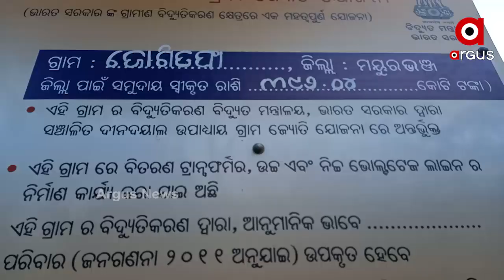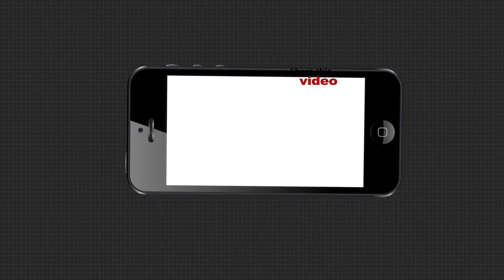ରାତି ପାହିଲେ ଘାରେ ପାଣି ଚିନ୍ତା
ସ୍ବାଧୀନତାର ଦୀର୍ଘ ବର୍ଷ ପରେ ବି ମୟୁରଭଞ୍ଜ ଜିଲ୍ଲା ବାଙ୍କଦାହ ଗ୍ରାମରେ ବିଶୁଦ୍ଧ ମୁନ୍ଦାଏ ପାଣି ଏ ମାନଙ୍କ ପାଇଁ ସ୍ବପ୍ନ..ପାଣି ଟୋପାଏ ପାଇଁ ନିର୍ଭର କରିବାକୁ ନାଳ ପାଣି ଉପରେ..ଆଉ ଏଥିପାଇଁ ବିଭିନ୍ନ ରୋଗରେ ମଧ୍ୟ ସେମାନେ ଆକ୍ରାନ୍ତ ହୋଇଥାନ୍ତି...ପ୍ରତିଶ୍ରୁତି ମିଳୁଛି..ହେଲେ ପୂରଣ ହେବାର ନା ନାହିଁ...